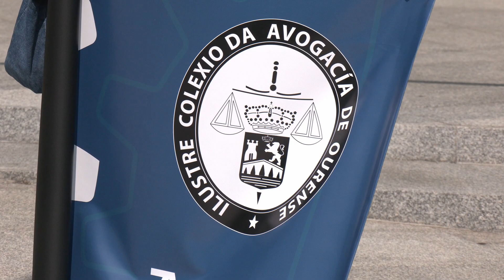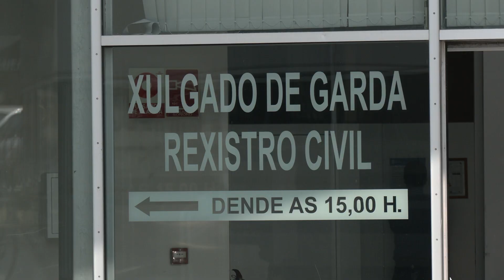Amenaza de multa a los abogados del turno de oficio de Ourense que vayan a la huelga